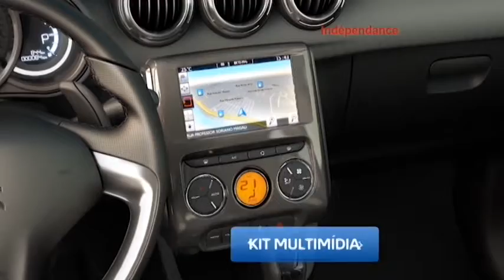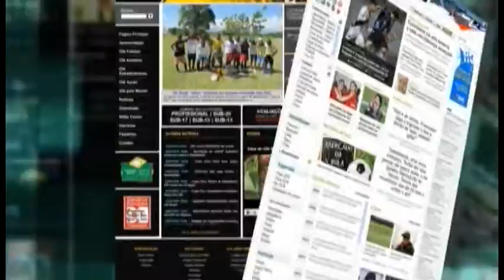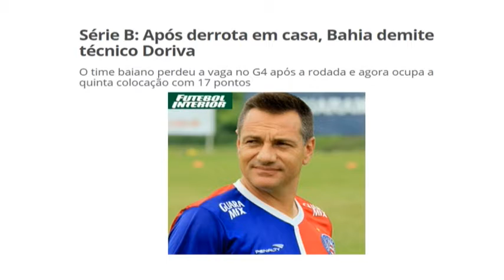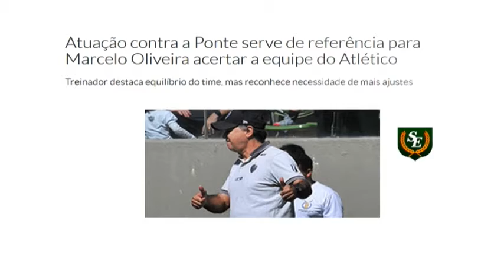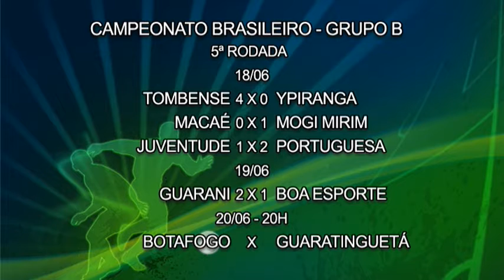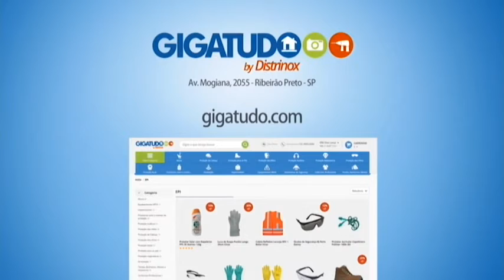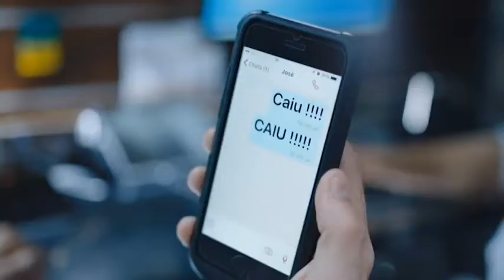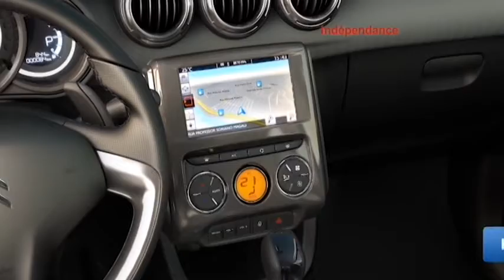ESPORTE SHOW 20/06/2016